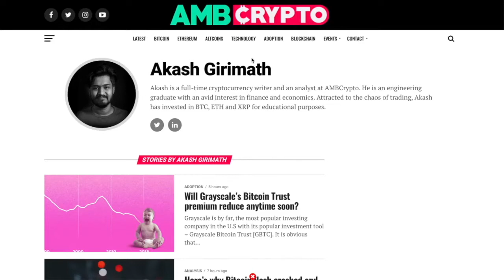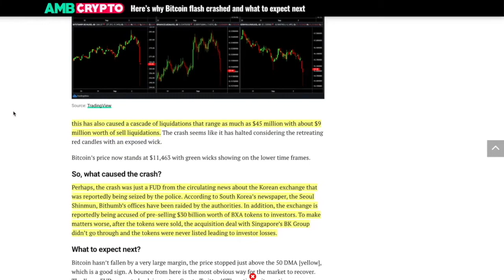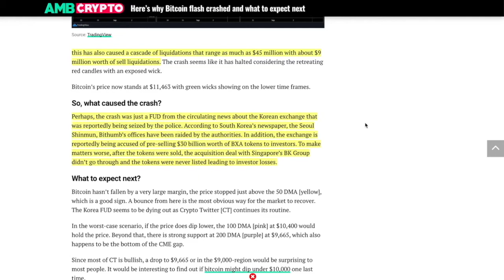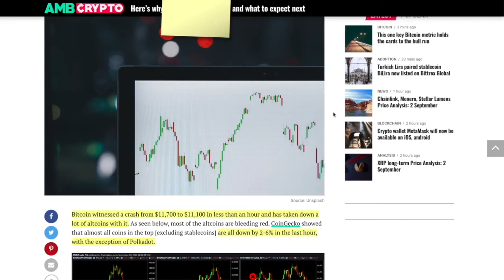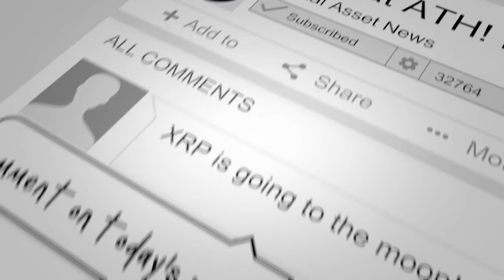Bitcoin AND The ENTIRE CRYPTO MARKET DROP BECAUSE OF BITHUMB?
●▬▬▬▬▬▬▬▬▬▬▬CRYPTO ESSENTIALS▬▬▬▬▬▬▬▬▬▬▬▬▬▬▬▬▬●

●▬▬▬▬▬▬▬▬▬▬▬▬▬FOLLOW D.A.N.▬▬▬▬▬▬▬▬▬▬▬▬▬▬▬●

and/or...

●▬▬▬▬▬▬▬▬▬▬▬▬▬▬AUDIO TRACKS▬▬▬▬▬▬▬▬▬▬▬▬▬▬●

●▬▬▬▬▬▬▬▬▬▬▬▬▬▬VIDEO TOOLS▬▬▬▬▬▬▬▬▬▬▬▬▬▬●

●▬▬▬▬▬▬▬▬▬▬▬▬▬EXIT STRATEGIES▬▬▬▬▬▬▬▬▬▬▬▬▬▬▬●

●▬▬▬▬▬▬▬▬▬▬▬▬RECOMMENDATIONS▬▬▬▬▬▬▬▬▬▬▬▬▬▬▬▬●